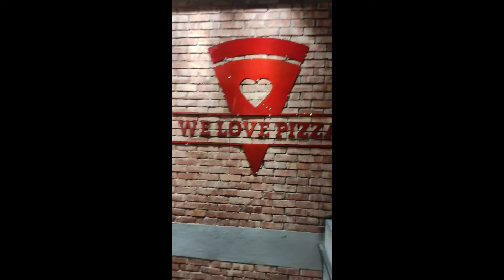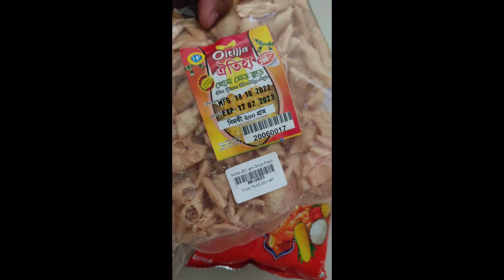Pizza hut chittagong | Pizza hut ctg offer || Pizza hut Chittagong review || Pizza hut Bangladesh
Hi friends,
its me shorna from @vlog by informative shorna.tlToday i am here with my new vlog at pizza hut in Chittagong. I have gone there to see but one get one offer. I ate pizza but I was totally upset. Because they didn't say or write any kind of condition on their banner. Just say buy one get one . when I ordered,they asked me which pan I want to buy? I said medium size and I asked Werther will give me one more extra?? Their answer was 'no' . They said ,they will give this buy one give one offer just on big size pan . price was 1150+ ...this is totally wrong. My question is ,why they didn't write this clearly on their banner??? by the way ,I took my medium size n didn't get extra.